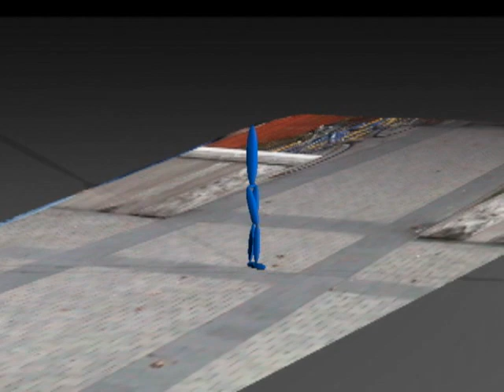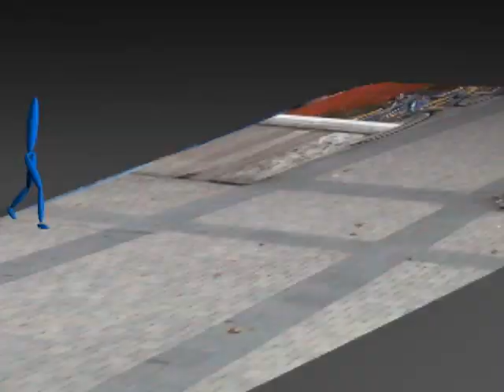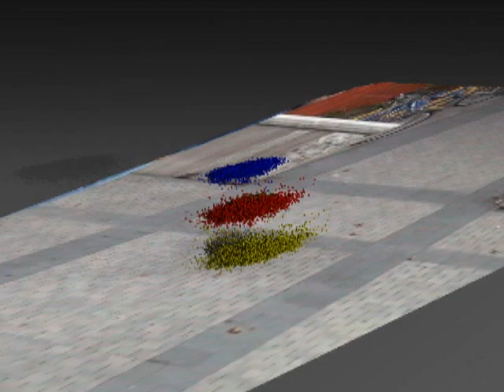Physics-based Person Tracking Using Simplified Lower Body Dynamics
The video corresponding to the research paper "Physics-based Person Tracking Using Simplified Lower Body Dynamics." by Marcus A Brubaker, David J Fleet and Aaron Hertzmann.  In Proceedings of IEEE CVPR 2007.